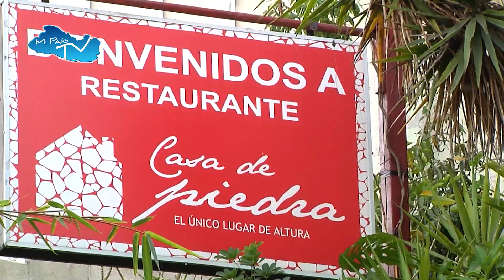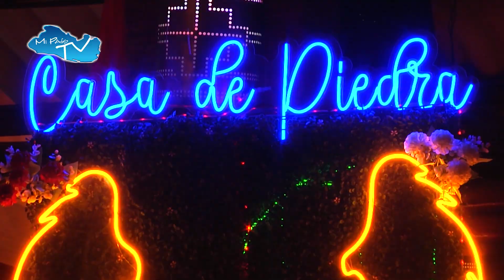RESTAURANTE CASA DE PIEDRA, UN LUGAR DE ALTURA EN LOS PLANES DE RENDEROS